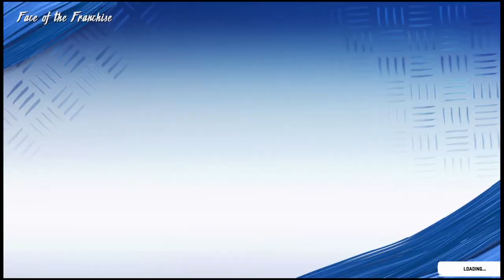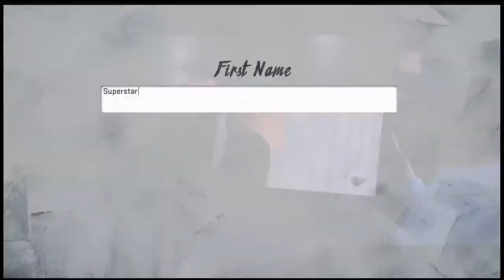Madden NFL 20 Face of The Franchise player creation and Gameplay